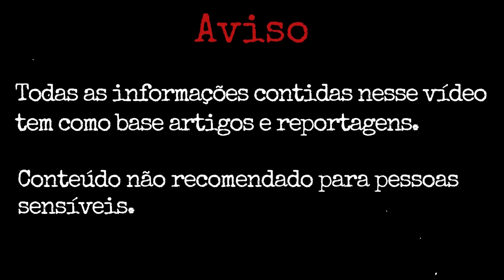Caso Luciana de Melo Ferreira: Lutou até o Fim Contra seu 4gr3ssor (DF)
Por volta das 17h de segunda-feira, 23 de dezembro de 2019, após passar o final de semana na casa do namorado, Débora de Lima retornou ao apartamento onde morava com sua mãe, Luciana de Melo Ferreira, de 49 anos, na quadra 2 do Sudoeste Econômico, no Distrito Federal. Ela estava acompanhada pelo namorado, Yuri. Ao tentar abrir a porta, Débora percebeu que estava trancada com a chave tetra e precisou chamar um chaveiro.